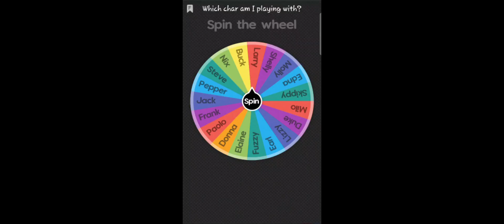1 day, 1 character gameplay (#3) | Zooba